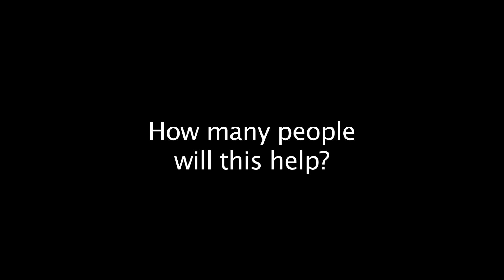Cystic Fibrosis Drug is Personalized Medicine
The drug Kalydeco has been approved to treat patients with one of the mutations that cause cystic fibrosis. FDA's Stephen Spielberg, M.D., Ph.D, tells how this targeted treatment represents how personalized medicine will revolutionize health care. [vpdrugs]